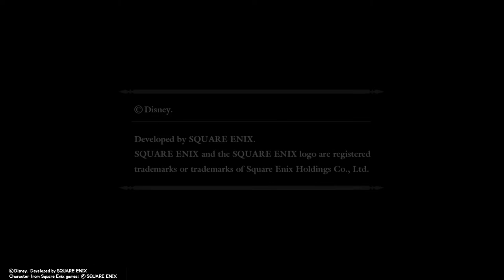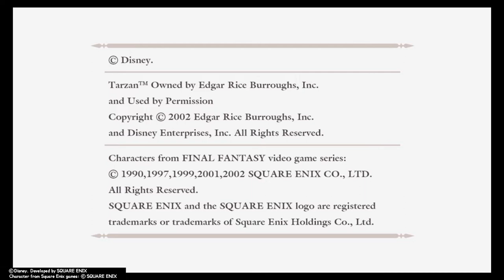Kingdom Hearts HD 1.5 Final Mix (PS4) Playthrough [No Commentary] Part 74 Dream Shield & Dream Rod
Hello there. mantaray7 here with another video from my channel. This video is Part 74 of my Kingdom Hearts Final Mix Playthrough on Standard Difficulty on the PS4.